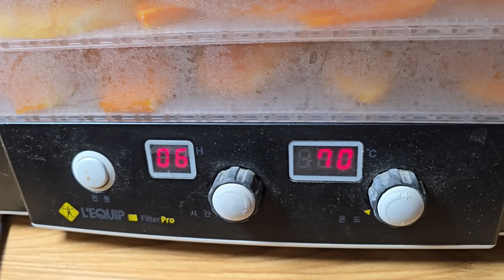살 빠지는 호박 말랭이 저녁대용으로 좋은 늙은호박말랭이 가장 쉽게 잘만드는 방법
요즘 저녁대용으로 다이어트
하는데 배 부르고 살도 빠지고 넘 좋네요